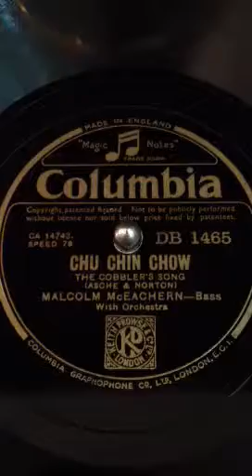Chu Chin Chow (The Cobbler's Song) • Malcolm McEachern (Victrola Credenza)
Australian bass Malcolm McEachern sings "Chu Chin Chow" (The Cobbler's Song) on British Columbia record DB 1465 (CA 14743), played on a 1926 Victor VE8-30X (Credenza) orthophonic victrola with a medium tone needle.